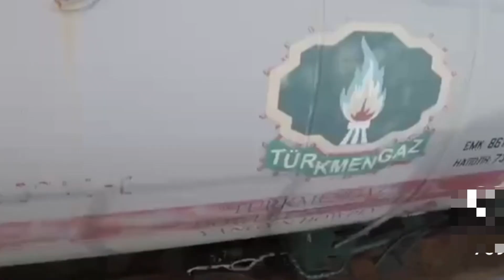МАНА СИЗГА ЯНГИЛИК БУНИ ЯНГИЛИК ДЕСА БОЛАДИ ТУРКМАНИСТОН УЗБЕКИСТОНГА ГАЗ БЕРДИ БЕПУЛ